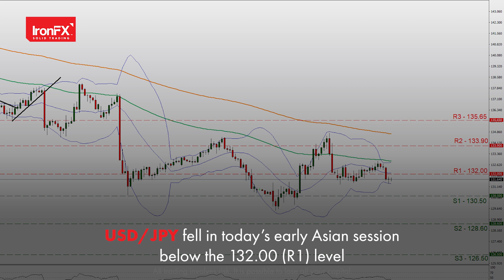US CPI rates in focus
All eyes fall on the US CPI print to be released later today. The USD remained subdued for the second consecutive session as traders adopted a wait-and-see stance. US stock markets extended their rallies as optimism for slower hikes has prevailed. Australia’s Trade balance surplus widens as both imports and exports record improvements. EIA Crude oil inventories record a huge build-up of nearly 19M barrels mirroring the results of the API report yesterday. Gold returns to the $1885 level, after a brief hiccup.